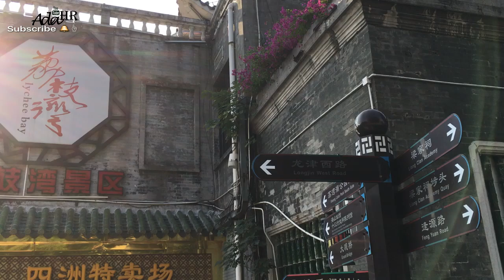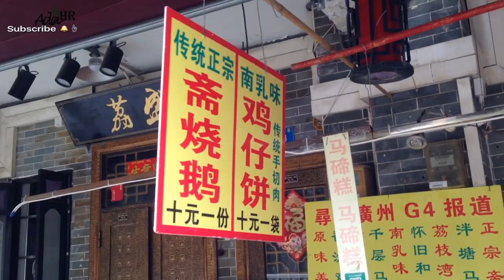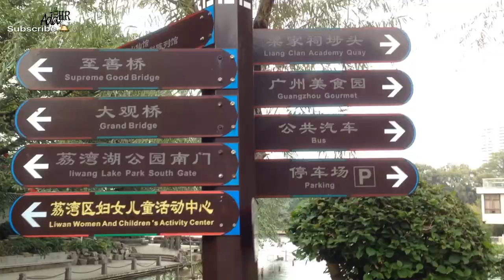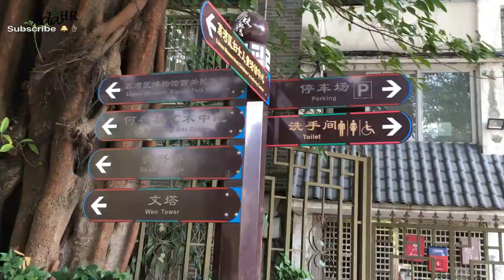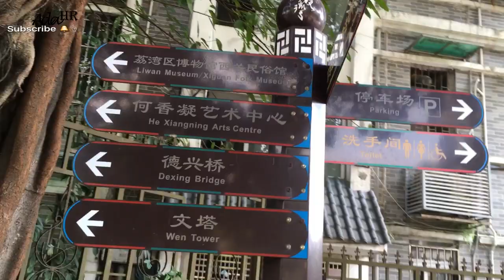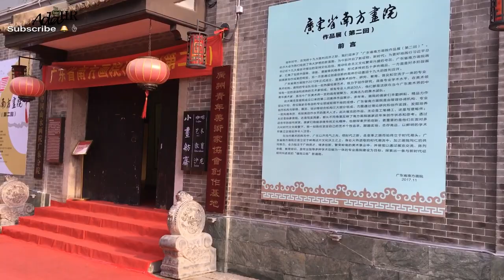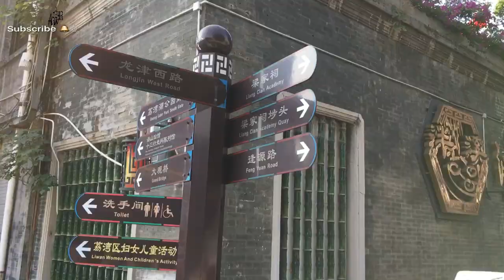廣州新荔枝灣旅游必到⎟荔灣博物館Liwan Museum GuangZhou ►►廣州特色旅游景點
Things to do in Guangzhou
荔灣博物館Liwan Museum
廣東省廣州市荔灣區龍津西路逢源北街82號

LOCATION
No. 812 Fengyuan North Street,
Longjin West Road, Liwan District,
Guangzhou 510150, China

■ 荔枝灣

荔枝灣（Lychee Bay）位於中國廣東省廣州市荔灣區西關泮塘一帶，荔灣區因此而命名。
荔枝灣是西關涌（包括上西關涌和下西關涌）和荔枝涌幾條河汊的總稱，
範圍大致為現時中山八路、荔灣湖公園、西郊等一帶。其地處西關腹地，毗鄰珠江，
匯集眾多名人、名園故址，是西關大屋、西關小姐、西關五寶、西關美食及粵劇曲藝等嶺南廣府文化風情薈萃之地，
有「小秦淮」、「嶺南第一勝景」之美稱。

■ 歷史

相傳在公元前206年，漢高祖劉邦派遣陸賈至廣州向趙佗勸降，當時陸賈在現在的西村為駐地，
他在駐地的附近，沿着溪灣種植荔枝及開闢蓮塘，這就是荔枝灣的由來。
唐朝懿宗咸通年間，嶺南節度使鄭從讜在荔枝洲上構築荔園，荔枝灣因而出名。

荔枝灣在古代其實並不限於今日的泮塘及荔灣湖一帶。
明代的「荔灣漁唱」，有「千里紅雲，八橋畫舫」之稱，可見西關涌外圍都可稱作荔枝灣，
北至駟馬涌（又名洗馬或司馬），南至黃沙。劉王花塢在泮溪（塘），唐荔園在鄭公堤江邊。
《乾隆南海縣誌》稱：「廣四十里，袤五十里」。今駟馬涌和上西關涌間，仍有「西苑地」及荔枝灣地名，表示唐、宋以來園林區所在。
今天荔溪東約、南約、西約、簡溪及泮塘五約圍繞的這片古荔枝灣地（荔枝灣故道），當地人稱為舊荔枝灣。

今天的荔灣涌是專指泮塘口下的上西關涌出珠江水道的一段。

■ 荔枝灣涌

荔枝灣涌是對2010年當局在部分上西關涌和下西關涌重新揭蓋的河段的俗稱，
而實際上並不存在這樣一個地名。

Lychee Bay

Lychee Bay or Litchi Bay (simplified Chinese: 荔枝湾; traditional Chinese: 荔枝灣;
 pinyin: Lìzhī Wān), a set of creeks and lakes that flow southwest to Pearl River, is a tourist attraction in Guangzhou (Canton), Guangdong.
Liwan District (simplified Chinese: 荔湾区; traditional Chinese: 荔灣區; pinyin: Lìwān Qū), where Lychee Bay is located, was named after it.
There are many historical relics and historical architectures in Lychee Bay, such as Wenta and Xiguan House. Various cultural activities are held on Lychee Bay, such as the competition of Cantonese opera.

The origin of Lychee Bay
Lychee Bay's history dates back to 2200 years ago. In 206 BC,
Han emperor asked his subordinate, Lu Jia, to come to Guangzhou in order to surrender. After he did so, Lu Jia settled in Xicun, a small village in Guangzhou. He planted vegetables and flowers. Gradually, people started to call this place "Lychee Bay."